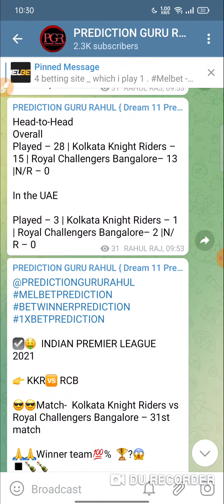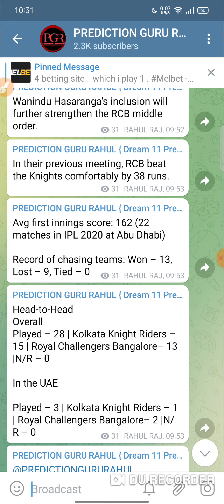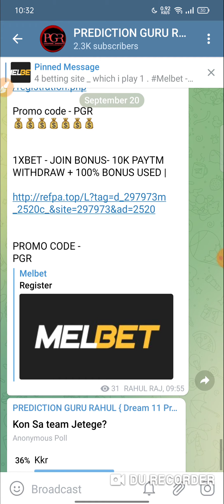KKR VS RCB 31ST IPL 2021 MATCH | MATCH WINNER PREDICTION | WHO WILL WIN THE MATCH | WINNING REPORT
▫️ rcb VS mi 31st ipl MATCH  2021

Only Prediction Kro Kon sa Team Match Jetege -

1. Chennai Super Kings - CSK
2. Delhi Capitals - DD
3. Kings XI Punjab - Kxip
4. Kolkata Knight Riders - KKR
5. Mumbai Indians  - MI
6. Rajasthan Royals - RR
7. Royal Challengers Bangalore - RCB
8. Sunrisers Hyderabad - SRH

Melbet Prediction ,
MATCH PREDICTION,

TODAY MATCH Winning Team ,
TODAY MATCH BETWINNER ,
TODAY MATCH MELBET ,

IPL TREDING ,
WHO WILL WIN TODAY MATCH ,
Oppa888 ,

1XBET PREDICTION
BETWINNER PREDICTION ,
MATCH REPORT ,
Oppa888 prediction ,
FANTASY SITE ,
FANTASY SPORTS ,
DREAM11 ALTERNATIVE ,

100% Fixing Report INDIAN PREMIER LEAGUE 2020 , DREAM 11 TEAM PREDICTIONS,